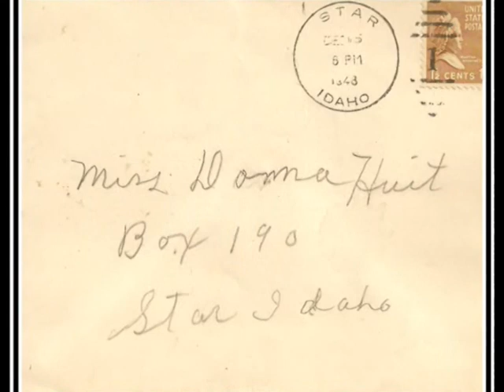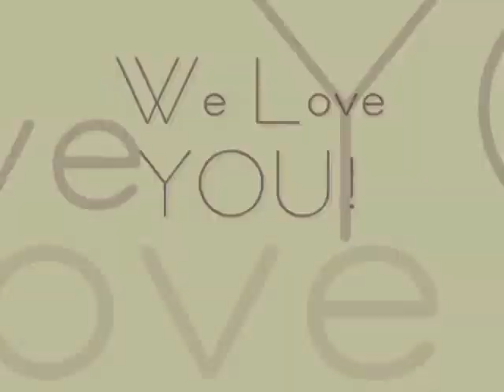Mom 70th Birthday Video